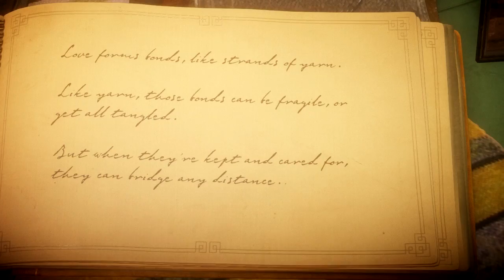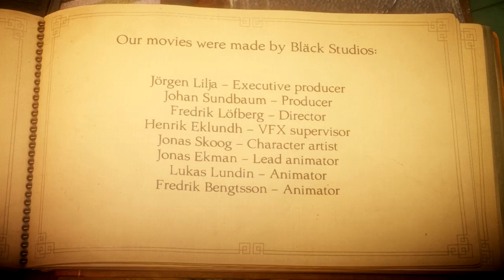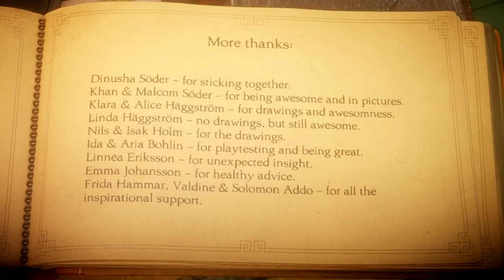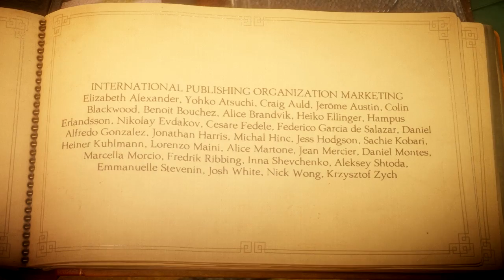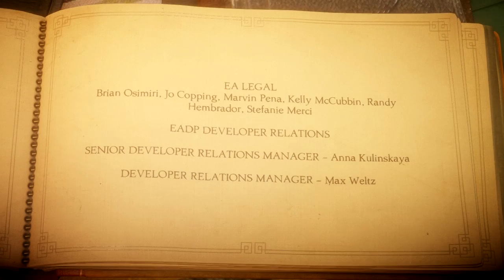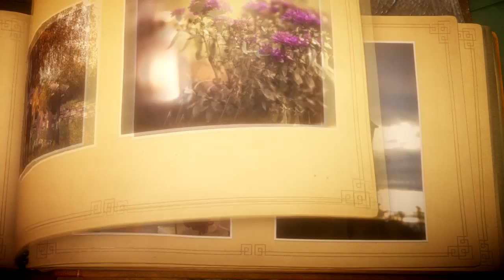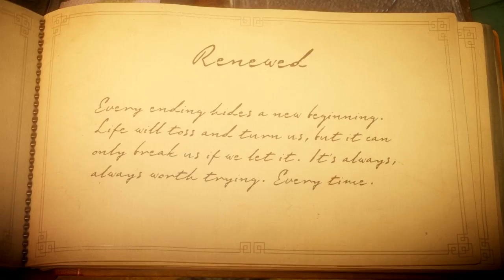Gemini Plays: Unravel | Part 11 [FINAL]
What a journey it has been, dearest Yarny. With all your woolly goodness, you have set me high with countless emotions. Rage, anger, THE HATE OF YOUR CONSTANT DYING AND LACK OF COMMUNICATION, happiness, laughter and love. Can't wait to play another peaceful and pretty game like yours.

On to getting a decent capture card now. I know what I want to record off my PS3 first, so I'm gonna be doing that. I'm gonna stream some more too. Got Gone Home so I might just randomly stream that, and possibly find a way to record some things.

So long, Yarny. May we meet again in either a sequel or when I decide to find all your secrets.